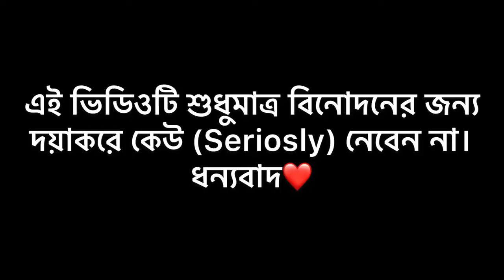3 Idiots On Football | Bangla Funny Video | BAD BROTHERS | It’s Omor 2021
3 Idiots On Football | Bangla Funny Video | BAD BROTHERS | It’s Omor 2021

Omor
Abir
Morsalin
Sakil
Rashed
Monir
Salauddin
Behind
Nur Mohammad
Ashik

Omor Funny Video

bad brothers funny video

Omor tiktok

maher Chowdhury

Piran Khan

Omor likee video

Omor funny video

Omor Tiktok video

Omor viral video

Omor likee video

Omor best tiktok

Bad Brothers Tiktok

Dustu Mix Official Team Likee

Only Friends.../

Manik Singer/

Bad Brothers Video Link👇👎